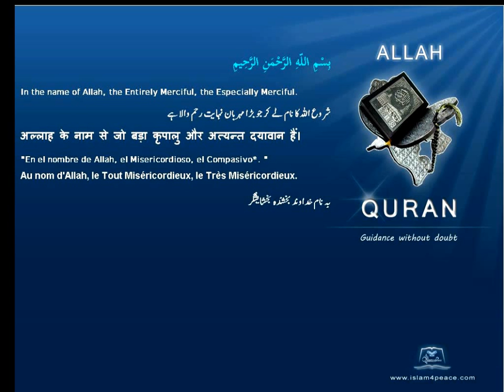Quran English Only Translation 108-الكوثر-Al-Kawthar-Abundance(Meccan)